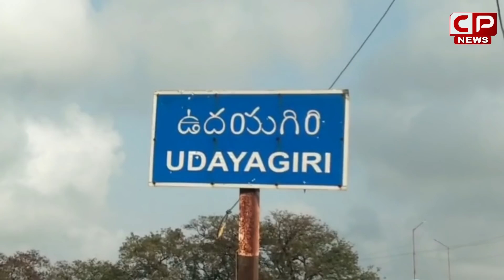Mekapati Goutham Reddy Emotional With Anil Kumar Yadav | Mekapari Rajamohan Reddy | CP News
ap news
ys jagan
ys jagan mohan reddy
ysrcp
janasena
pawan kalyan
janasena live
ysrcp live
tdp live
mataku mata
congress party
narendra modi
cricket live
public talks
cinema rajikiyalu
Telangana news
telangana news live
kcr live
kcr speech
kcr news
ktr speech
ktr live
trs party
trs live
Roja Speech
Kodali Nani
Ambati Rambabu